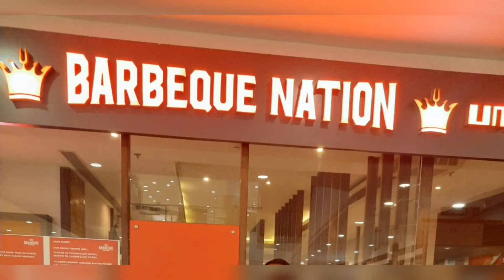Barbeque Nation||Grand Mall||Velachery Branch